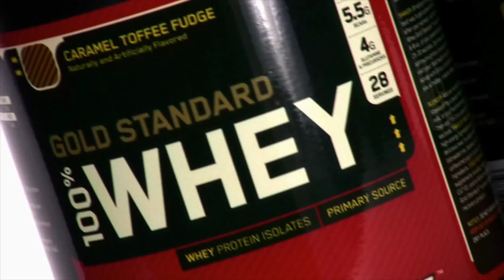Proteína ON - Gold Standar - Whey Gold ON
- Gold Standar - Whey Gold ON - Whey Gold Standar. Gold Standar 100% Whey es la proteína de suero de leche de mayor venta en el mundo. Contiene 24 grs. de proteína de suero de leche y 5.5 grs. de aminoácidos de cadena ramificada y solo 1 g de grasa, 1 g de azúcar y 3 grs. de carbohidratos.